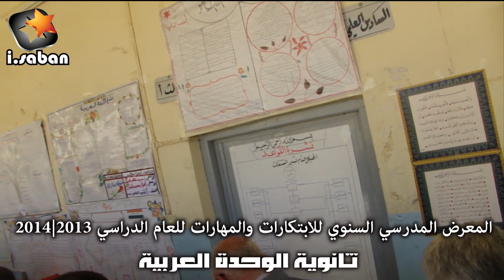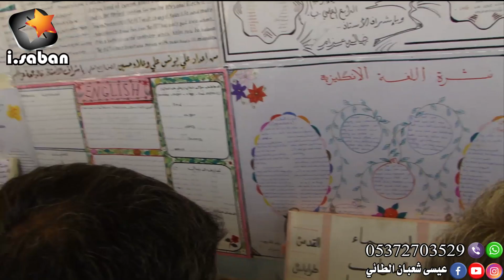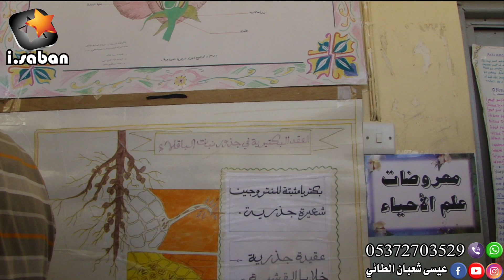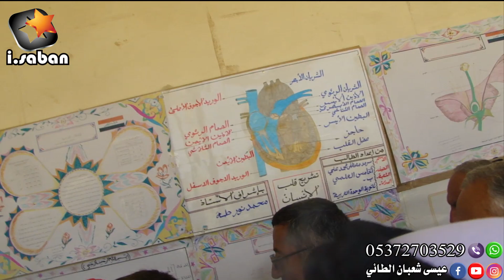شاركت /معرض ومهرجان رياضي مدرسي ثانوية الوحده العربيه تلعفر